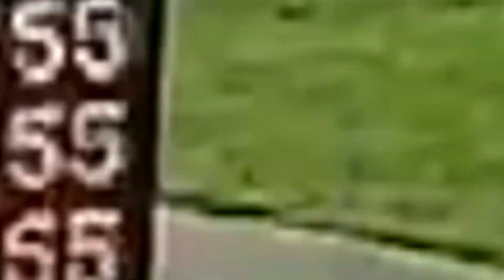Julien Leparoux on Classic Empire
Jockey, Julien Leparoux discusses Preakness contender Classic Empire.